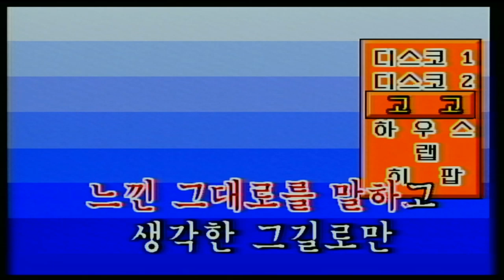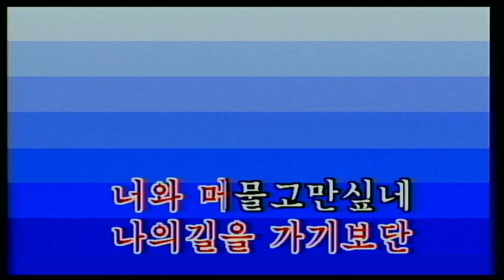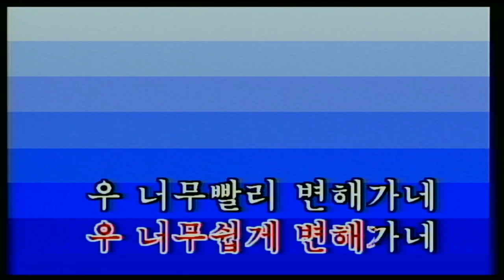TJ PRO-1500 변해가네 리듬변환 SC-88